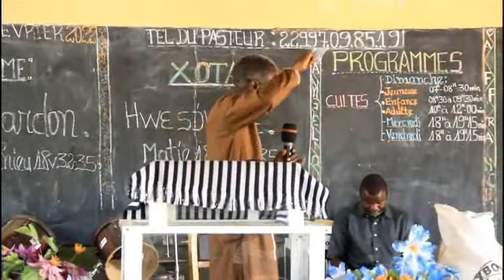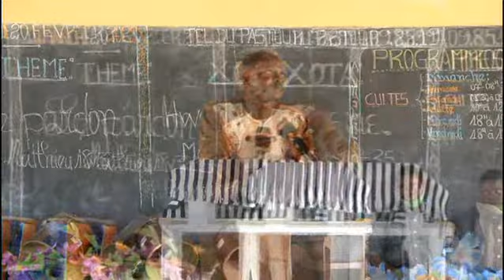Mission évangélique des affranchis # Le pardon S 2 eps 2 (peut on tout pardonner ?)